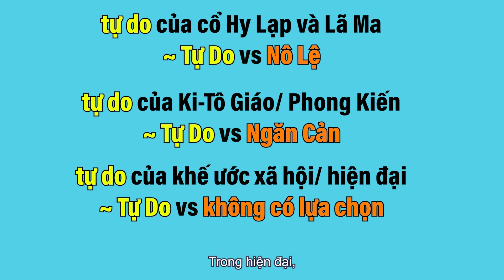21 (Reup) Machiavelli: Một nhà lãnh đạo yêu nước nên làm như thế nào?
Cái này là video hội viên của 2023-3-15, video công chiếu tương ứng là "thuật cai trị Quân Vương của Machiavelli":

Nguyen Tai Anh
Yunhao Wang
Vu Ha Nam
Han Ngo
A Long
“Cam on a Tung”
tungsteng1
Nguyen Thanh Long
Đinh Thành Trung
Dang Khoa Nguyen
“Moi anh mot ly ca phe”
Chuongtuan

Nếu các bạn muốn ủng hộ tôi bằng tiền, donate tôi:
Cảm ơn!

Chỉ cần 20,000 VNĐ một tháng ( less than 1usd) thì có thể trở thành hội viên, mỗi tuần đều có video khoảng 25 phút dành cho hội viên, và cũng có thể thôi làm hội viên bất cứ lúc nào.

0:00 Intro
0:54 tự do mà không bị chi phối
02:44 Chế độ của La-Mã
07:03 Đức Hành chính trị ý là tính anh minh
11:33 Bài học của Machiavelli: Lòng yêu nước